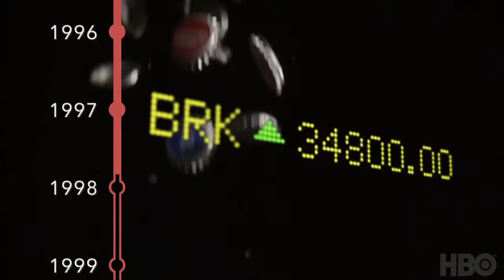Becoming Warren Buffett HBO Documentary Films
Want to know how Warren Buffett has become so successful? Be sure to check out his documentary!